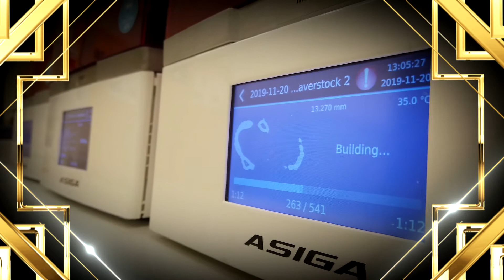miK Klimaatambassadeur 2019 - Finalist GC Europe